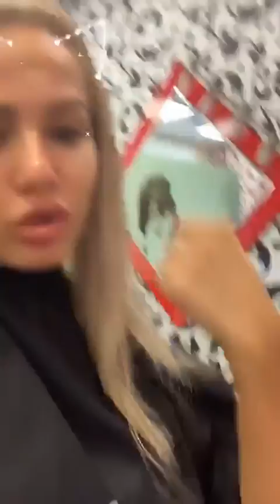Лиза Триандафилиди в прямом эфире 04 04 2019 Не могу спать